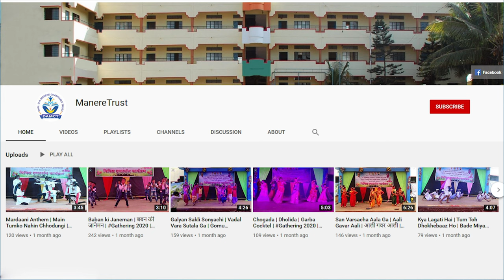लाठी काठी व दांड पट्टा प्रात्यक्षिक | Lathi Kathi & Dand Patta Demo | Kusum Olympiad Academy | 2024